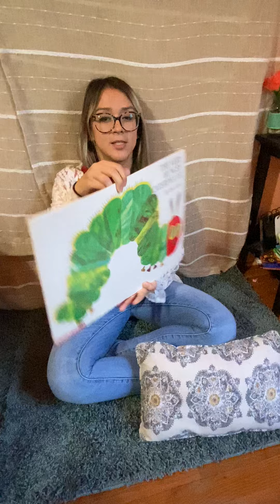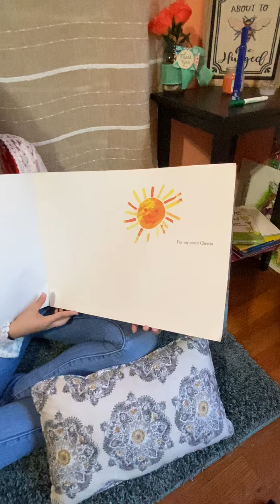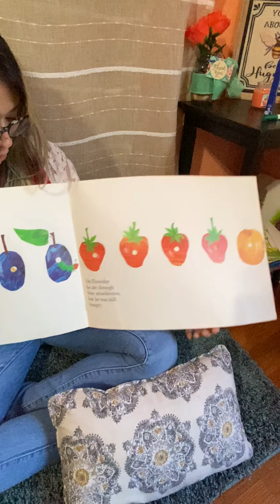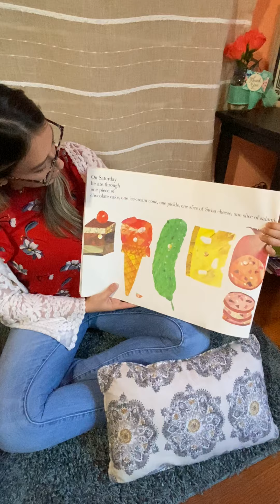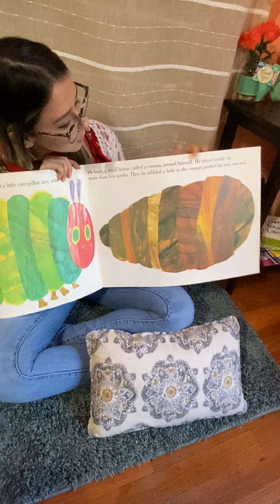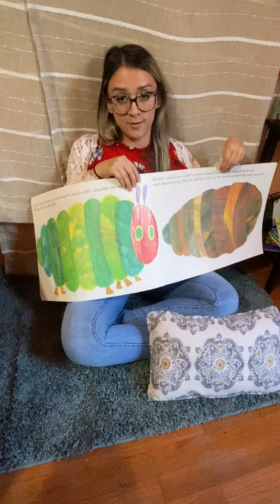Read aloud with Ms. Salinas The Very Hungry Caterpillar By Eric Carle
Hello families here is a short read aloud of one of my favorite books. Please review with them the character, setting, problem, solution of the story. You can also discuss with them the what happened in the beginning, middle and end of the story. I hope you enjoy.